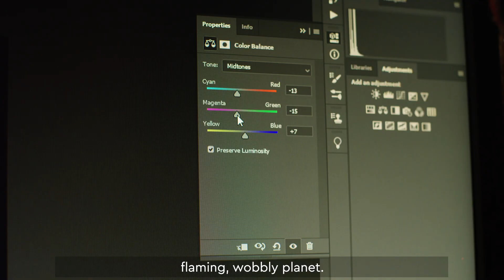Young Competition Highly Commended | Thea Hutchinson | Insight Astronomy Photographer of the Year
See the 2019 winners, hear from the judges, and explore more epic stories from Insight Investment Astronomy Photographer of the Year.